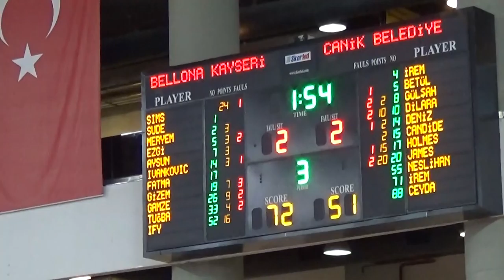Kayseri - Canik 3